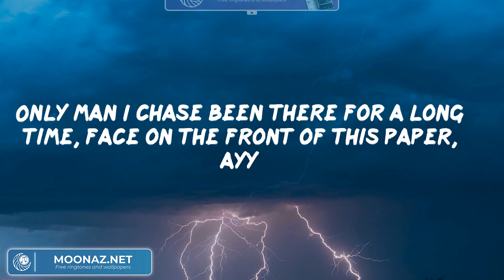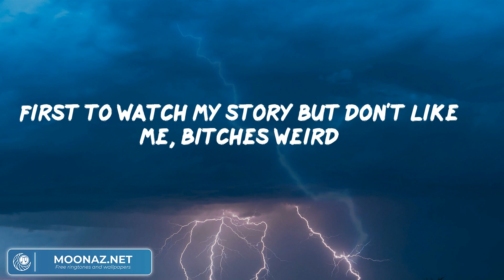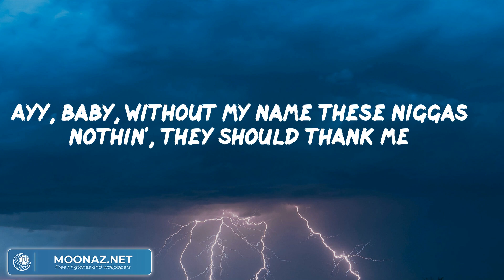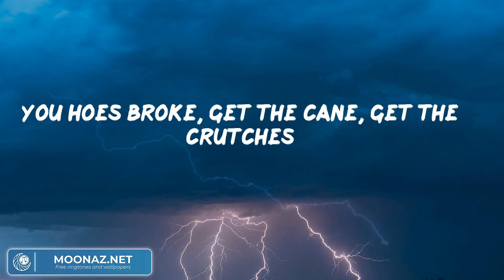Megan Thee Stallion, "Budget" (Lyric Video) | ヒップホップとラップのパーティー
Lyrics:
Ayy (OG Parker)
Easy (easy), does it (does it)
These bitches ain't bussing shit, these bitches, busted (busted)
You know this box is like my watch, this shit, flooded (flooded)
What's the price these bitches wanted? Tell 'em, "Up it" (up it)
Without the money, I don't budge, what's the budget? (Budget) (yeah, yeah, yeah)
You niggas gotta be on something, what's the substance?
You hoes broke, get the cane, get the crutches
I give 'em face, give 'em body, give 'em luscious (ah)
What's the price? Up it (yeah, ah)
I don't even know how I'm getting through the airport
Packin' 'round all this heat (packin' around this heat)
I like my hair down to my ass and I like my niggas down on they knees (ayy)
Y'all hoes getting rolled like a chauffeur
Fucking for cool points, nothing to show for it (yeah, yeah)
He want to ride it but I ain't bought a car
How you expect me to show up?
Only man I chase been there for a long time, face on the front of this paper, ayy
This pussy bougie, this pussy choosie, pussy don't do no favours
Every time I peep, hoes moving like me, I gotta switch it up
For the shit don't never hit quite like this, 'cause your budget ain't big enough
Ayy (ah)
Easy (easy) does it (does it, yeah)
What's the price? Up it (yeah, ah) (Latto)
Latto don't do budgets (budgets)
Talk shit like Joe Budden
Trips y'all can't pronounce
Big jets to Phuket, I'm like, "Fuck it"
Been that bitch, ain't no discussion (yeah)
Bitch, I'm no percussion (brrah)
Back up bitch, you bugging
Beat a ho face, don't need no pressure
Double D's in my brassier (yeah)
Face is top tier
First to watch my story but don't like me, bitches weird
Known to stand on all my business
I don't walk around with tension (yeah)
If you gotta make fake pages to say it, that's mental illness
Ayy
Ayy, bitch, I'm up and my bag right (yeah, yeah, yeah)
Pussy and my abs tight
Always going up on my fee like a gas price (yeah, yeah, yeah)
On these bitches throats 'til they get red-eye like the last flight
Way I dog these niggas, had to be one in my past life
Ayy, baby, without my name these niggas nothin', they should thank me
I'm a gangster but I'm such a fucking lady (lady)
In the mirror and it's clear why they hate me (hate me)
Up the price, pay me
Ayy
What's the price? Up it (ah)